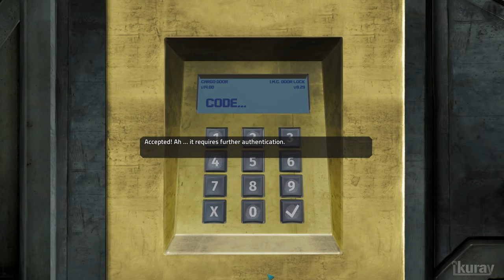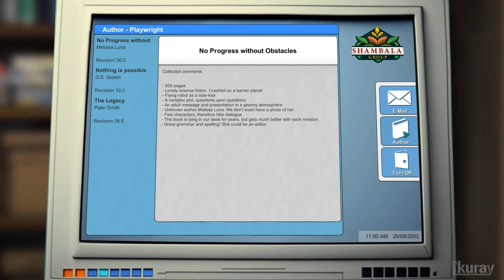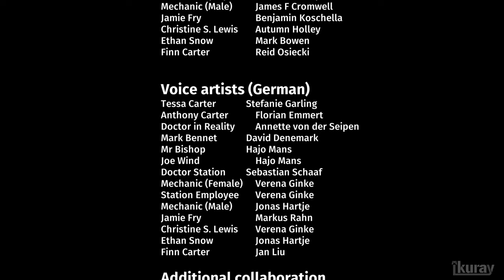Monolith Gameplay Walkthrough Full Game Pc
2 mini games skipped
Hi! I’m Ikuray On my channel, You'll find High-Quality fully edited Gameplays, Walkthroughs done by me, Lets Plays, and Upcoming Games. Bringing you the latest Video Games, All Cutscenes, All Bosses, Full Game and More! I like to play all kind of games and adventure/strategy games are my favorite. I do no commentary videos to provide you with the best cinematic experience.

Enter this classical science fiction point and click adventure to struggle for the survival of the space explorer Tessa Carter. Accompanied by an unusual friend, she will soon learn more about herself than this foreign environment, she desperatly tries to escape...

Specs: i5 9400F, NVIDIA GEFORCE RTX 2070 8GB,
16GB Corsair 2400MHZ DDR4 8GBx2.